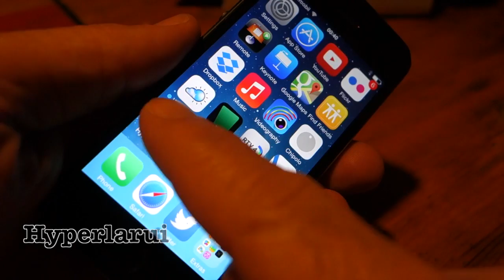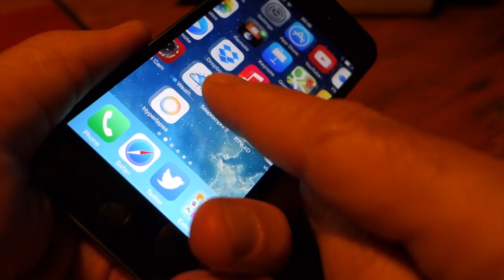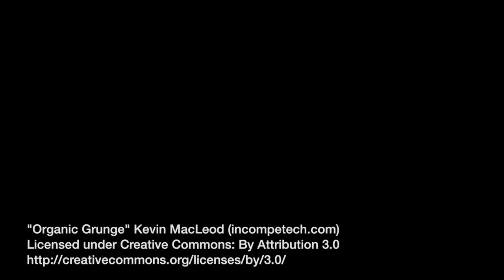Digitalije 107 - Hyperlapse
Se spomnite Digitalij, ko je Jonas testiral Nokio Lumia 630? Tokrat testira novo Instagramovo aplikacijo Hyperlapse in nas pelje na izlet po Ljubljani. S katero aplikacijo pa ti popestriš svoje video posnetke?